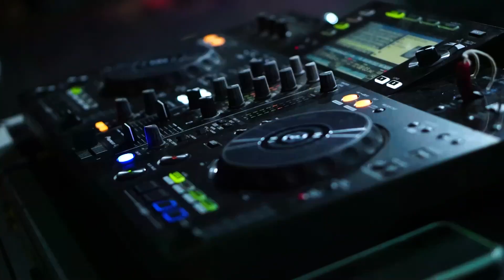DJ DIAN CANTIKA feat NEW LASVEGAS - LUMPUR BERSATU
HUT RI KE 77 PEMUDA LUMPUR BERSATU
LUMPUR - MARGOREJO - PATI

TRISTA SHOOTING " NGGAK TRISTA NGGAK CINTA "
OPEN JOB SHOOTING  VIA - WA/HP = 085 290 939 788
ALAMAT : KARANGLEGI - TRANGKIL - PATI - JATENG